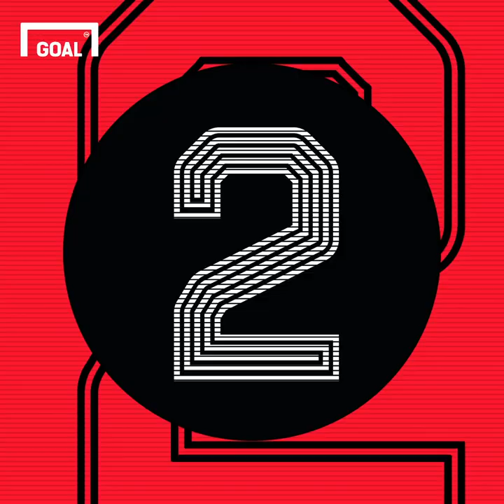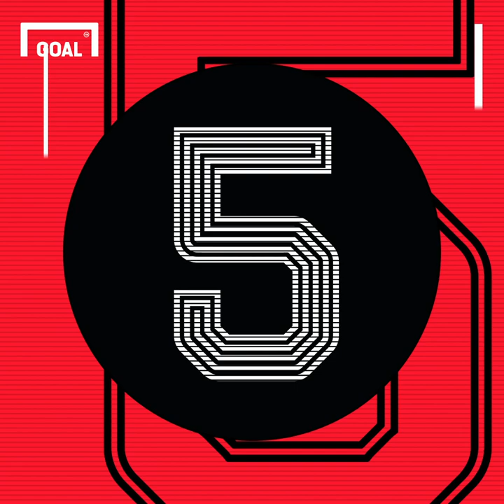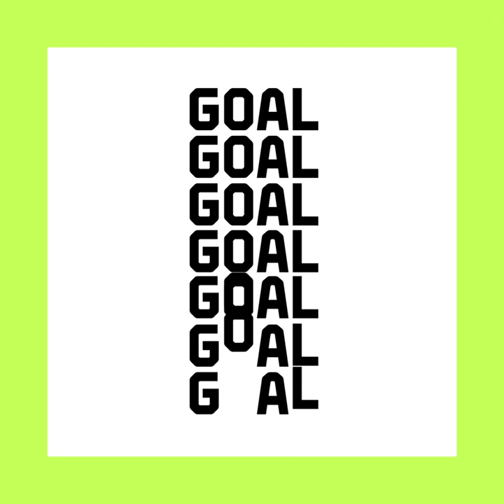여러분이 데이비드 베컴에 관해 몰랐었던 10가지 사실 [GOAL FUN]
데이비드 베컴에 관해 잘 알려지지 않았던 10가지 사실은?!